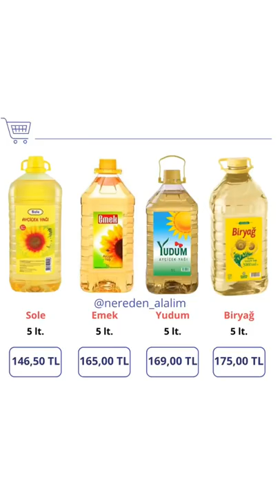Bim ayçiçek yağları son durum